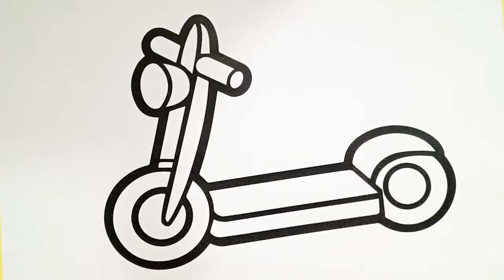Scooter Drawing,Painting and Coloring for Kids & Toddlers . How To draw scooter for children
sunnycolorsTV Drawing,DrawingPaintingandColoringforkidsandToddlers#Howtodrawforkids